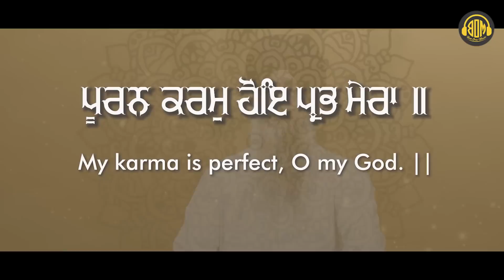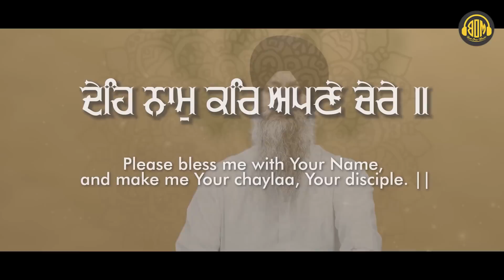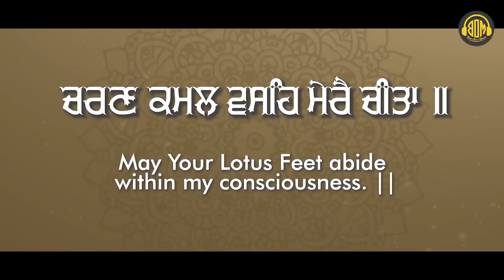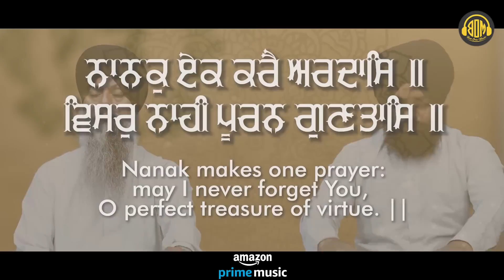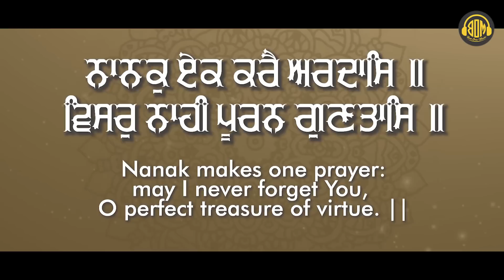Darshan Dekh Jiva Gur Tera - Punjabi Devotional Gurbani | Bhai Shanbir Singh Ji | Best One Gurbani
♪ Song  - Darshan Dekh Jiva Gur Tera
Ragi  -  Bhai Shanbir Singhji, Bhai Ravinder Singhji
Co-ordinator - H.S. Lovely
Producer :- Satish Taneja & Goldy Taneja

Company/ Label :- BEST ONE GURBANI
Digital Partner :-

♪ Resso -